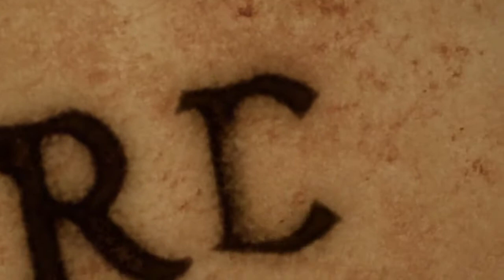Ch02 - First Strike | Book 2 | Westgate Irregulars | D&D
After Westgate’s upheavals, the Irregulars are ready to get back to business—not least because they need coin! Stirge leads a daring raid on a Night Mask safe house, but first, the sisters pay a visit to an old frenemy...

Come watch us live every Weds 6:30pm PST

For more info about the Dungeon Scrawlers, our Westgate Irregulars campaign and our actualplay DnD show, check out our

We started a Discord server!

Idle Champions: claim a free Gold Chest with combination THEE-ROMS-BURY (03/17/2021)